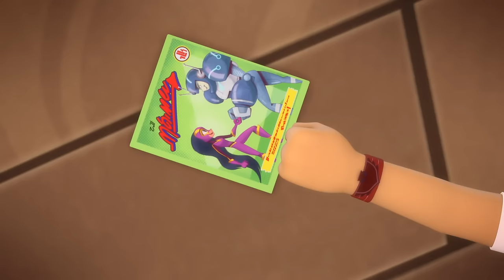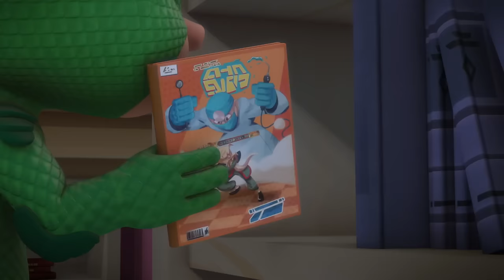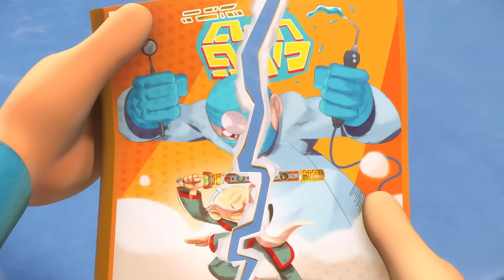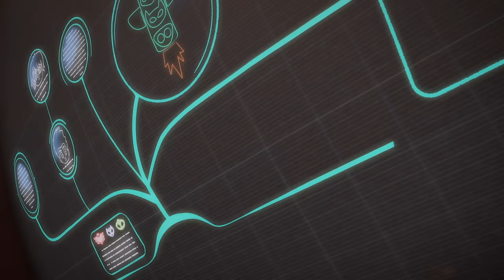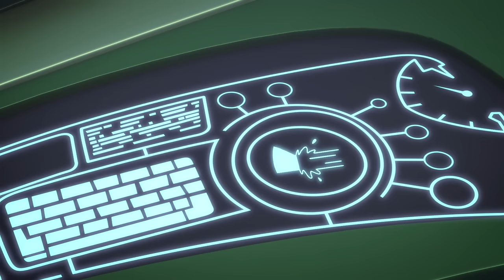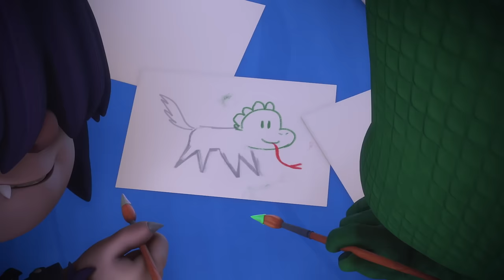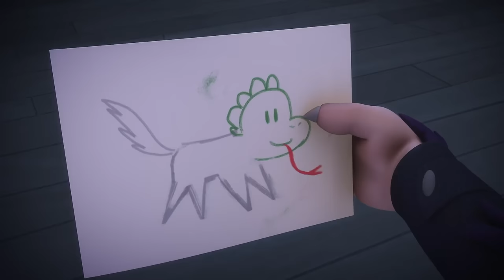Saison 3 des Pyjamasques | Nouvelle Compilation 37 | Dessin Animé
La journée, Sacha, Amaya et Greg, 6 ans, sont des enfants comme les autres… Mais dès que la nuit tombe, les trois jeunes amis enfilent